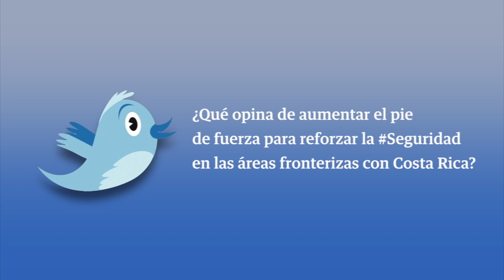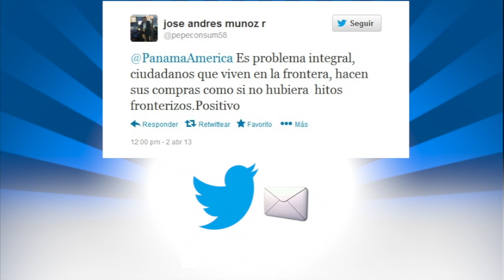Avance de noticias - Panamá América 3 deAbril de 2013